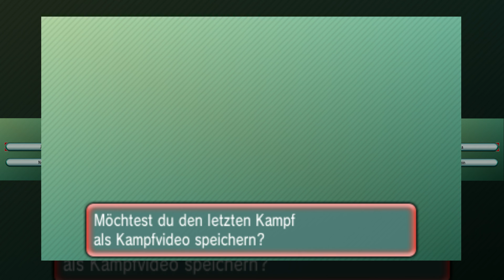OBS und ich xD + Einen Online Kampf :: Pokemon Alpha Saphir ::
Hatte LW und hab etwas in OBS umgespielt ^^